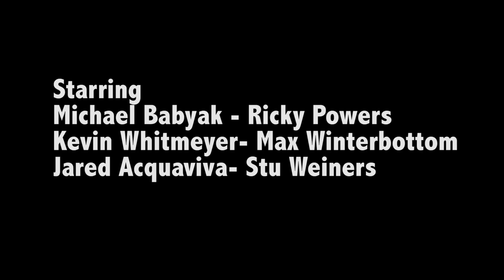Attractacill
Here's a raunchy comedy film I made in film class. There's romance, laughter and terrible green screen. WARNING: There's some really bad humor. Enjoy! n_n